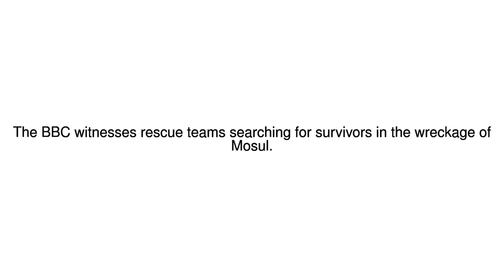News Update Mosul: Searching for survivors in city 'liberated' from IS 10/07/17